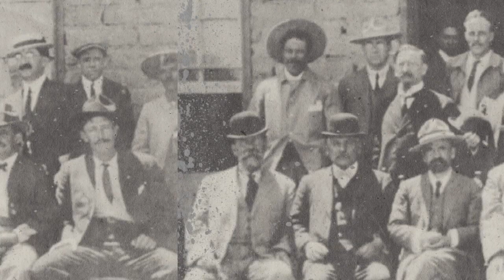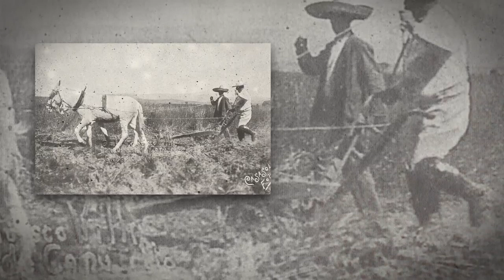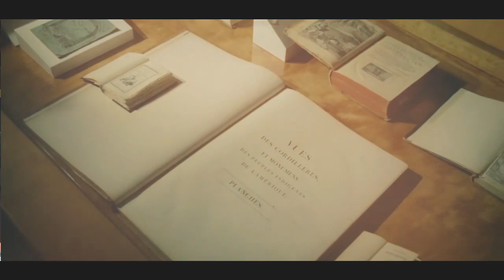Dra Guadalupe Villa | "Villa y Carranza: el desencuentro de dos líderes revolucionarios"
En este conversatorio la Dra. Guadalupe Villa de la Universidad Nacional Autónoma de México te relatará sobre la relación, a veces tirante que mantuvieron Venustiano Carranza y Doroteo Arango "Francisco Villa" durante el movimiento de la Revolución Mexicana.